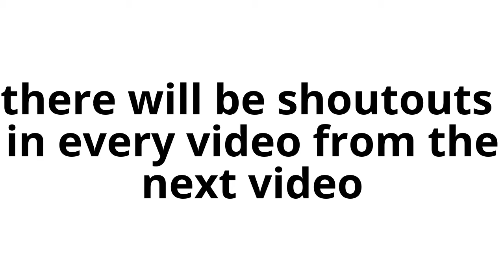Introducing Shoutouts To JavaGaming YT